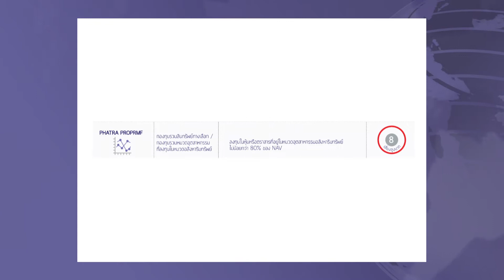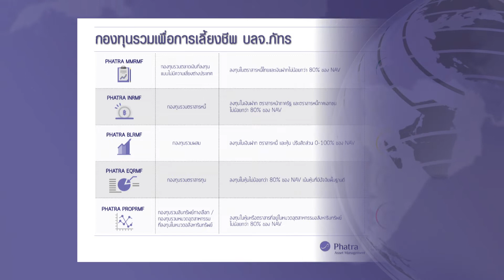KKP Focus ช่วงที่ 2 กูรู... โต๊ะกลม / 29 ต.ค. 61